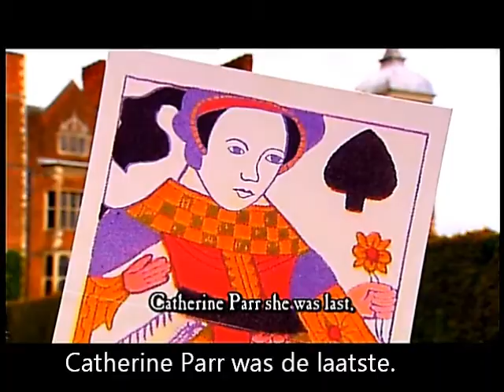De vrouwen van Hendrik VIII